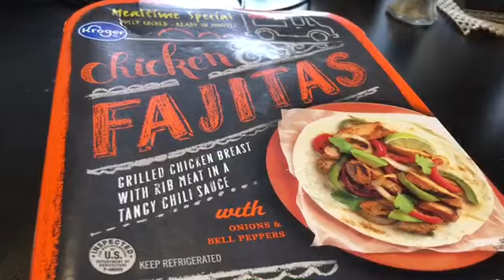EDUCATION HAPPENS EVERYWHERE... | RoyJonesOnWheels (2/21/21)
Education Happens Everywhere...

I was blown away by this interaction!

My name is Roy, I'm an individual that just happens to have Spastic Diplegia Cerebral Palsy. The purpose of my channel is to help educate and inspire individuals to become their own self-advocate.